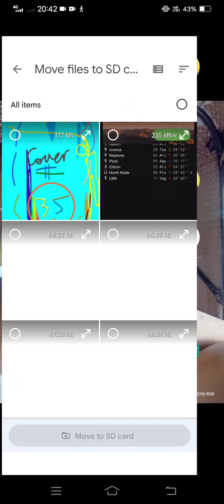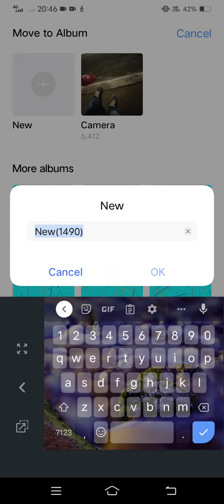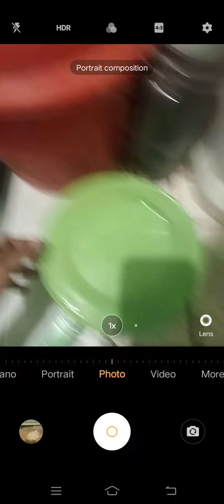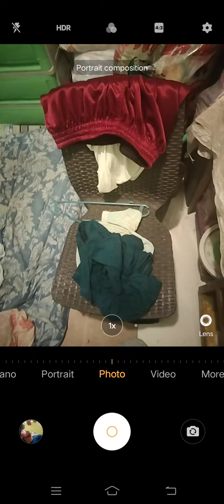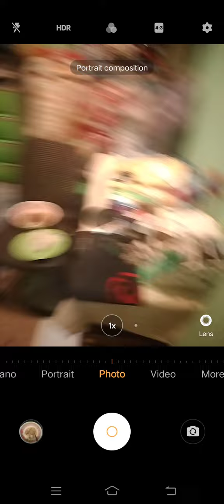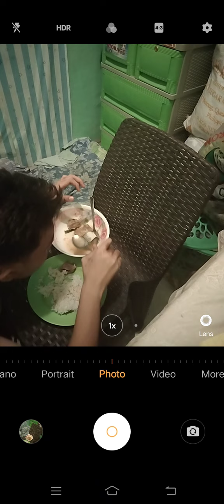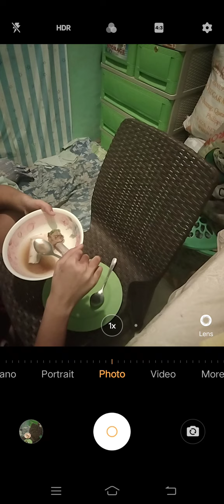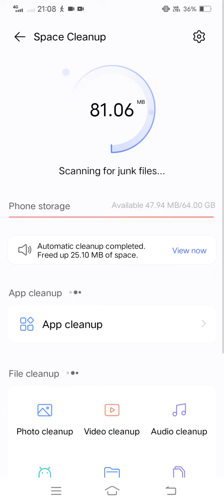Marvin Rey — Pluto Direct's Walking Time — Vlog 13,762